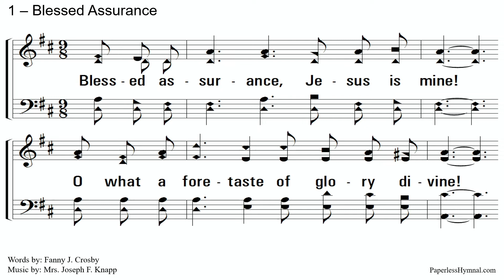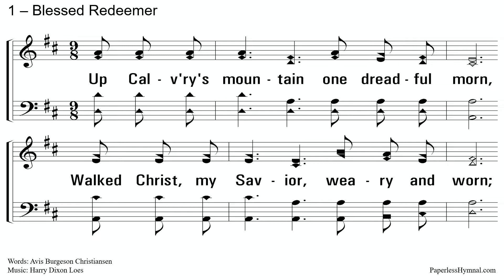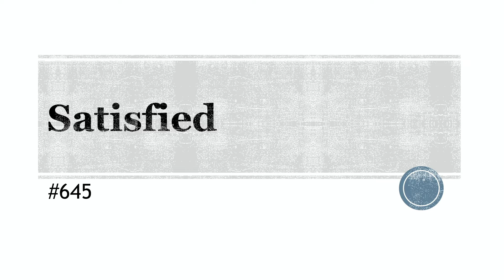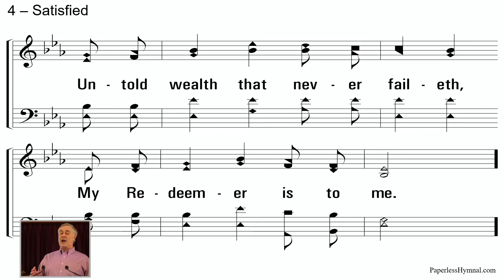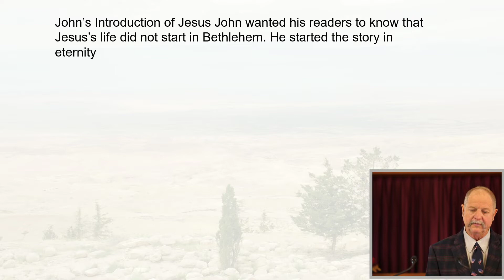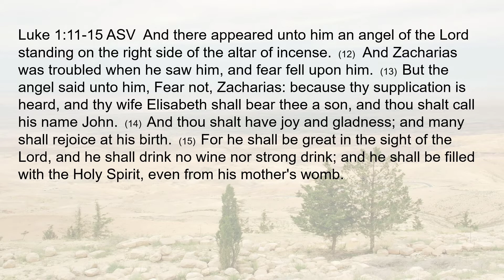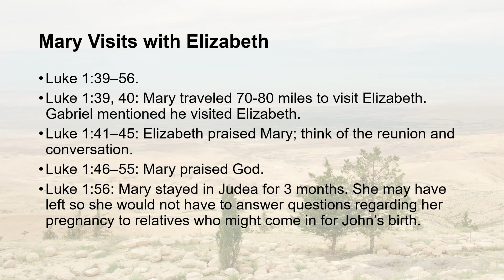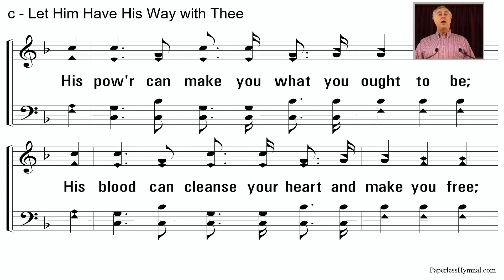Worship 02 27 22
Wally Rachford Preaches today